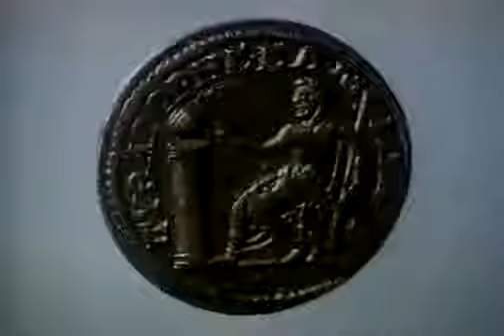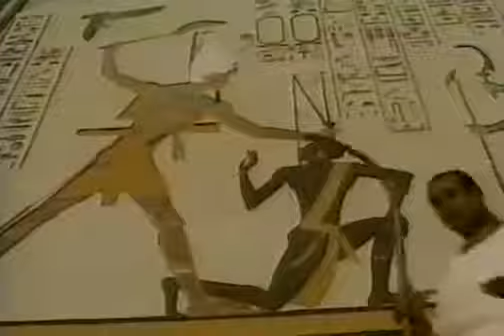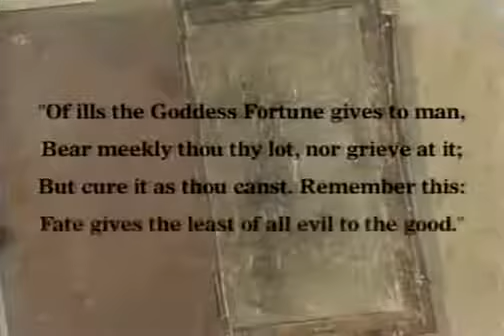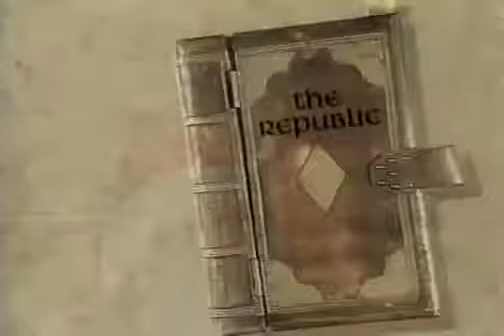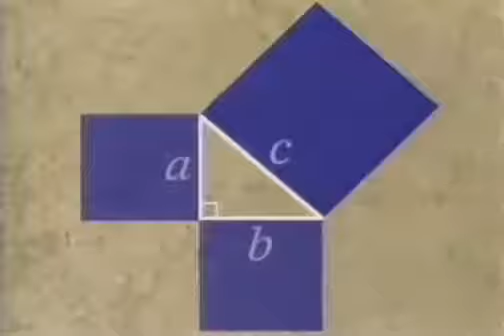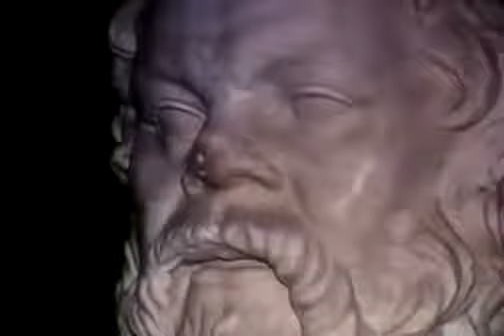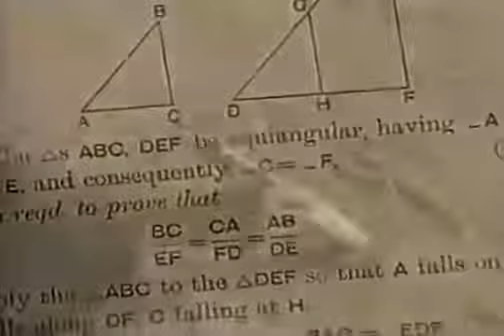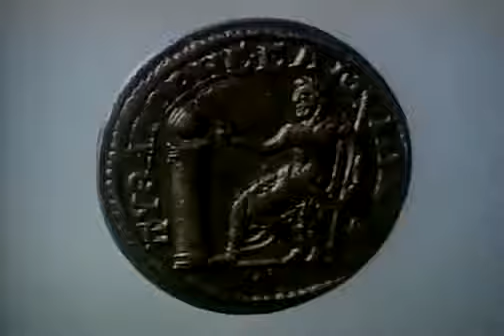The Ancient Genius Who Shaped Our Modern World Documentary - The Best Documentary Ever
Genius of the Modern World Historian Bettany Hughes retraces the lives of three great thinkers whose ideas shaped the modern world - Karl x, Frederick .